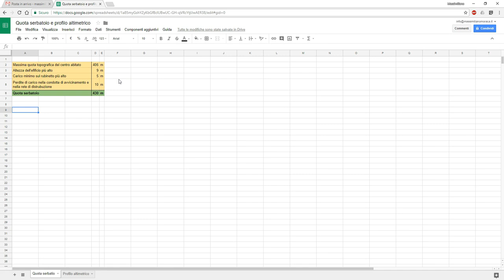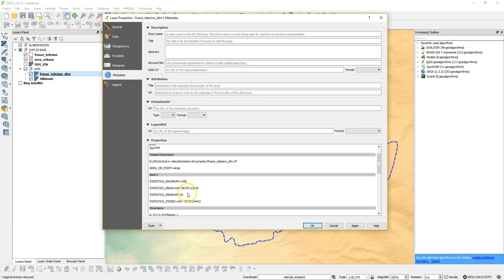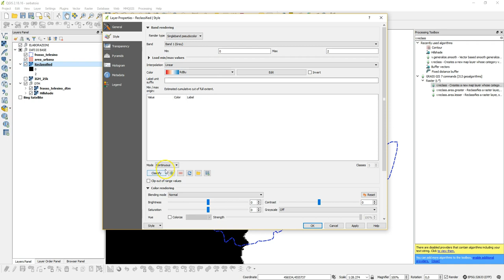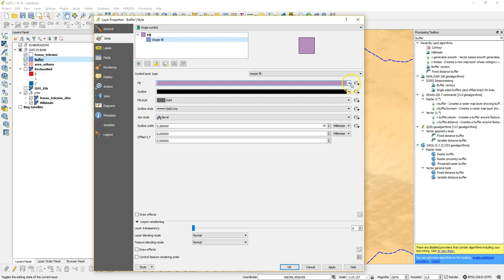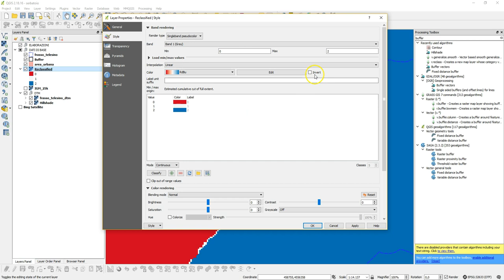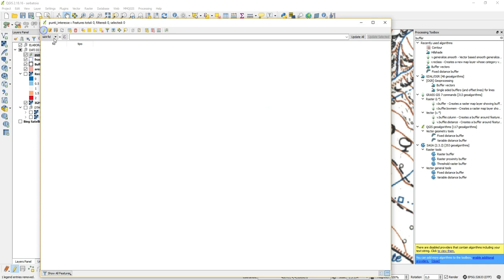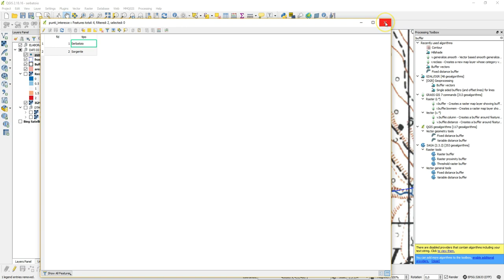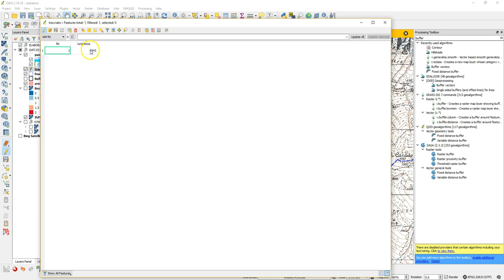Individuare la quota di un serbatoio con QGIS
Nella progettazione di una rete idrica è importante andare ad individuare la posizione più idonea per il/i serbatoio/i a servizio della rete interna ed il tracciato della condotta di avvicinamento.

Con questo video ti spiego come determinare la quota del serbatoio in pochi minuti e con 0€